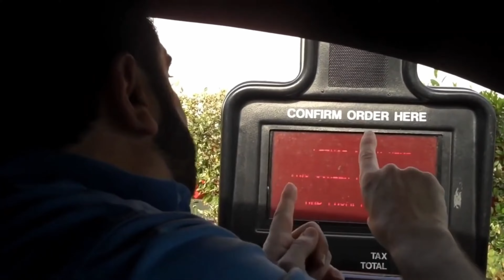World Of Warships - Compilation 69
Sometimes I really blow it up with bad positioning and end fighting a vastly superior ship (example, gunboat vs torpedoboat).
The joys of not letting said ship survive.. aaaah! :D